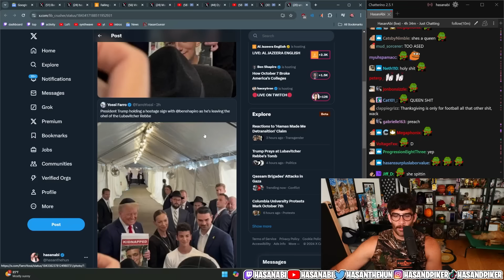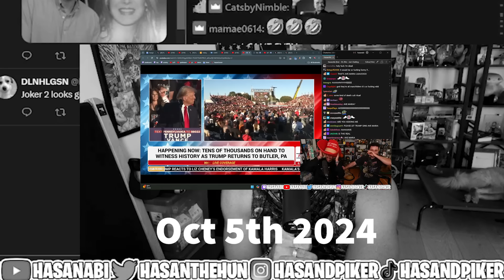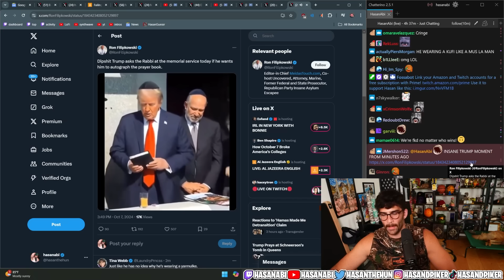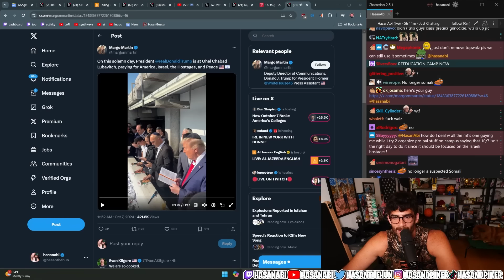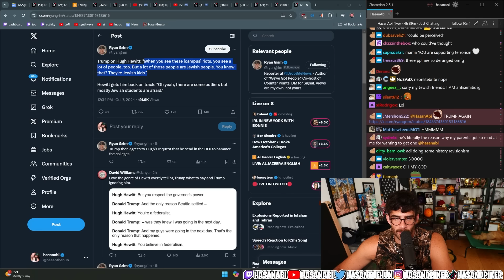Trump Meets with Ben Shapiro | Hasanabi reacts